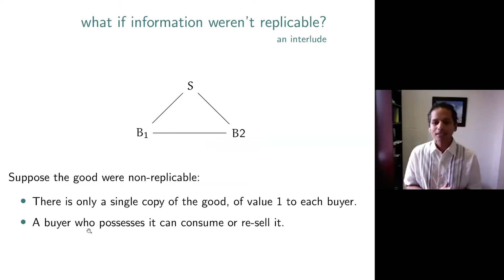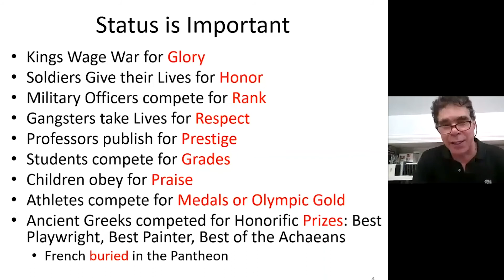Light-hearted Excerpts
31st International Conference on Game Theory at Stony Brook.